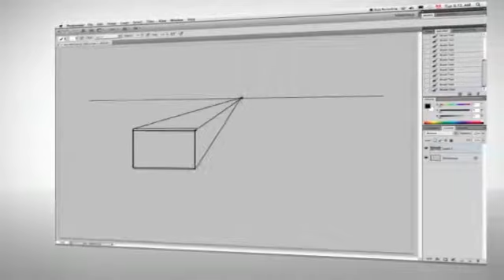Your Concept Art Skills Could Soon be Out of This World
Get the skills to master perspective and create epic deep space concept art in this series from pro games artist Mikael Leger :-)